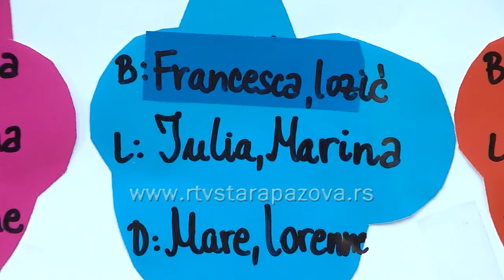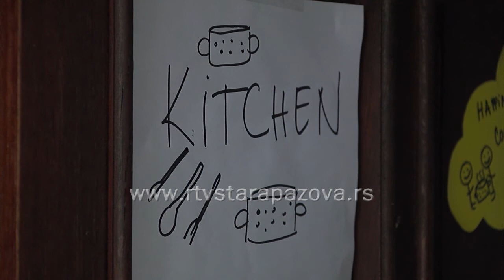Volonteri na Rasadniku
U Staroj Pazovi, na Rasadniku, u toku  sedmi Međunarodni volonterski kamp.